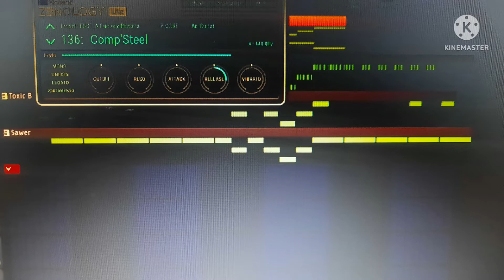guitar guitar keyboard flstudio roland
use 🎧  for best results